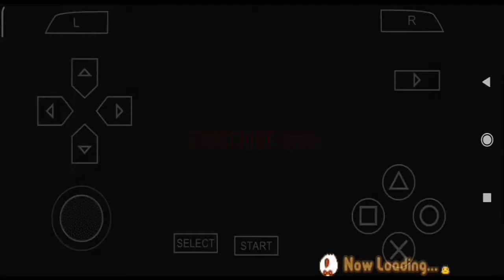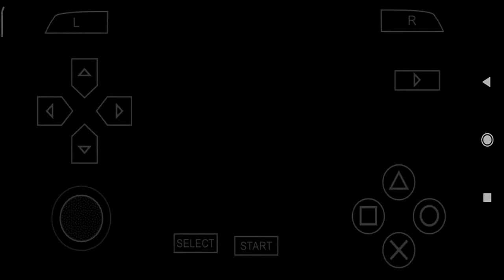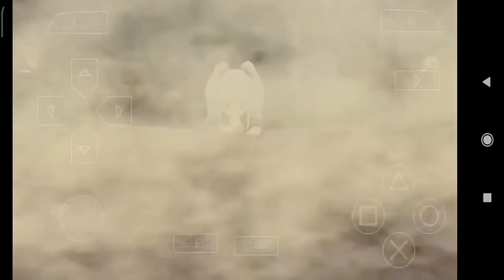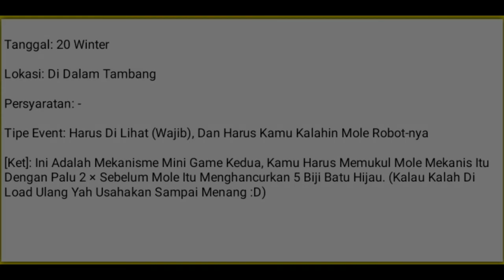Event 10 Shoot For The Stars - Harvest Moon: Hero Of Leaf Valley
-Playlist Event The Legendary Baker

Ok Teman2 Bagimana Dengan Video Eventnya? Berguna? Bermanfaat? Atau Gimana Komen Di Bawah Yaa ;)

Event 15 - Louis The Inventor King (Louis)
Event 16 - The Legendary Baker (Ronald)